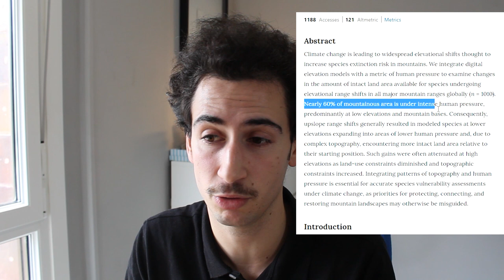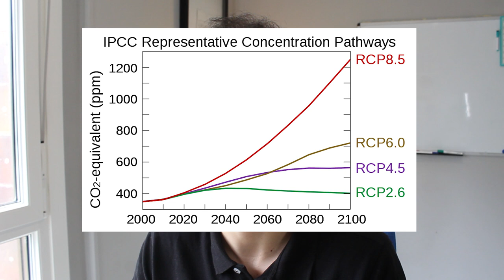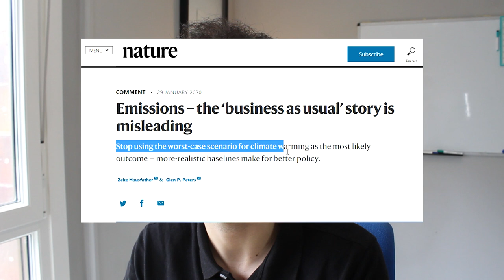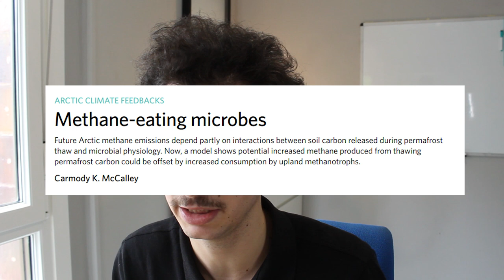📰👨🏻‍🔬 5 Noticias CIENTÍFICAS Abril 2020: sobre CAMBIO CLIMÁTICO 🌍♻️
Un resumo das 5 NoticiasCientíficas sobre CambioClimático de abril 2020. As máis destacadas ou que polo menos eu máis destaco.

1. Cambio Climático e bioxeografía 0:52
2. Detectar a fame dende o espazo 2:31
3. Discusión sobre os RCP's 3:18
4. O metano 6:21
5. Descarbonizar as economías 8:01